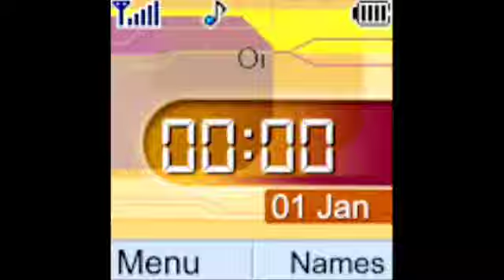September 16, 2022